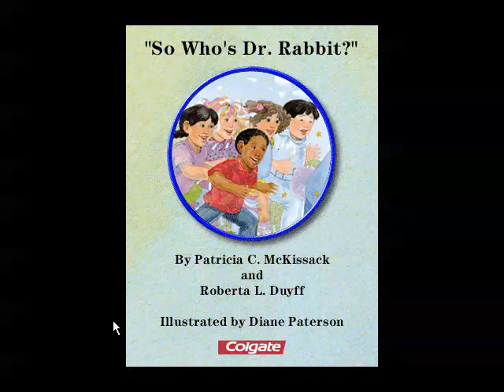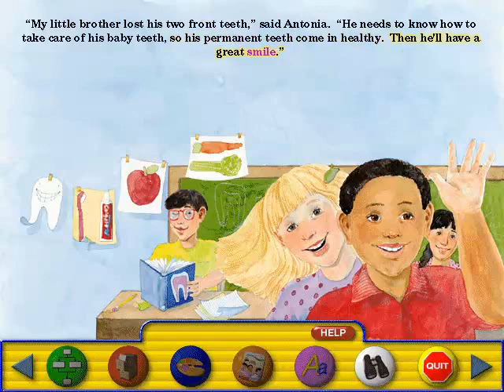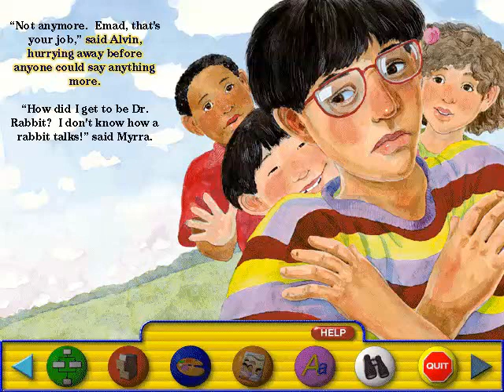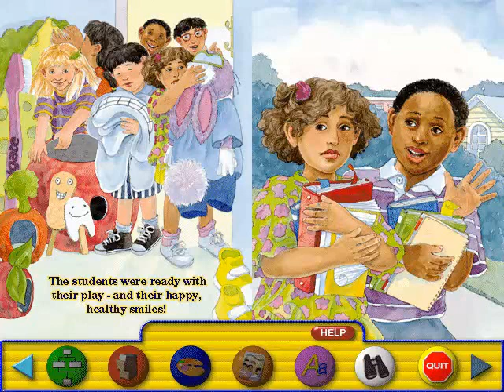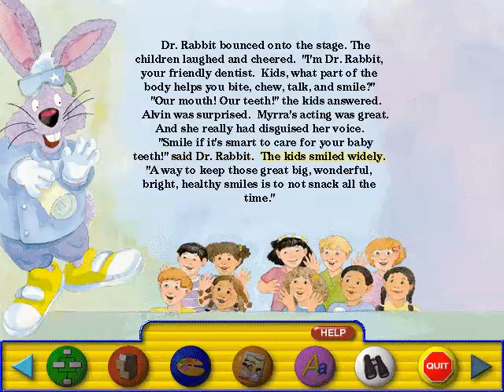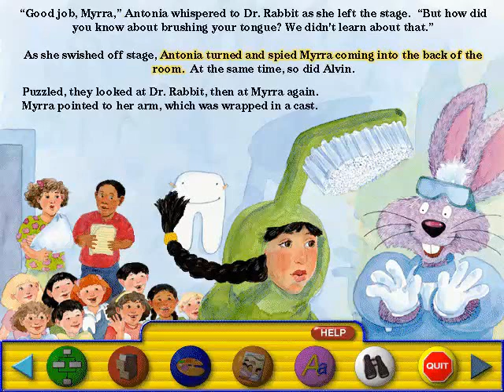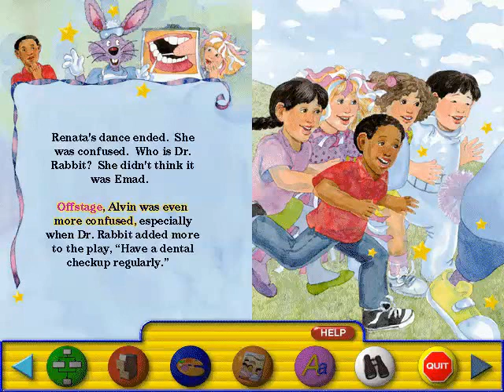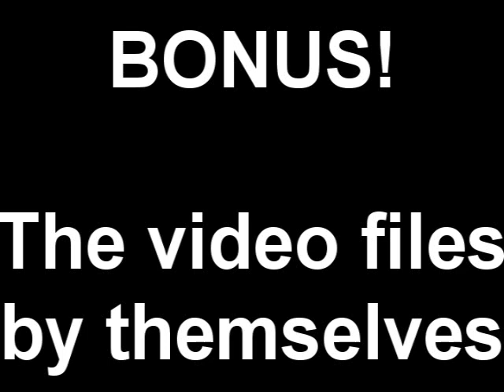So Who Is Dr Rabbit CD ROM 1997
Featuring the original voice of Dr Rabbit Marty Nelson. I recorded the interactive book as well as some of the scenes where Dr Rabbit comes in and I also added a few of the MOV files he's in at the end.